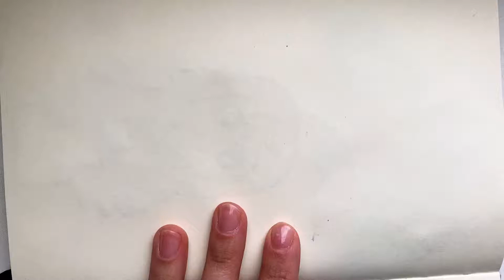How to draw Naruto, little Naruto, anime draw